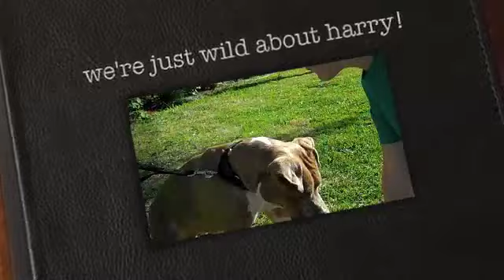We're just wild about Harry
Harry is available for adoption at the Escondido Humane Society right now.